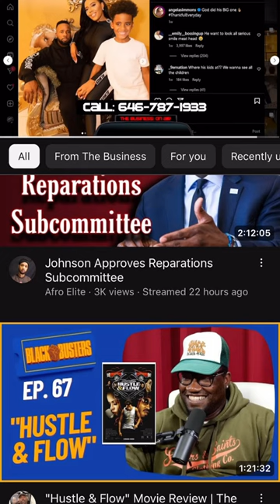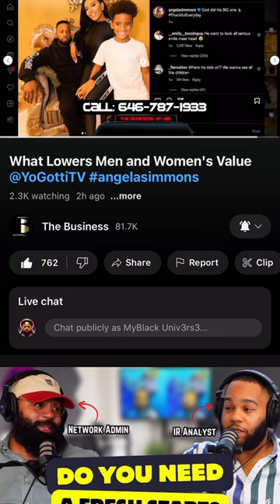Jason Black "Your needs ARE NOT transactional..."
CREDIT: @TheBusinessBroadcast